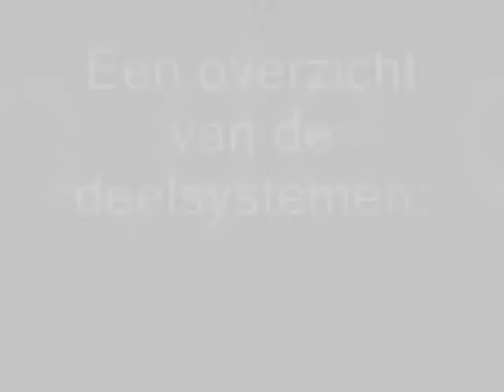Het systeem dat alle andere systemen overbodig maakt.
Video van ons mechatronica project. Dit systeem zal de wereld veranderen. Gemaakt door Yorick, Niels, Bert en Hans. (groep B1, tafel 3)